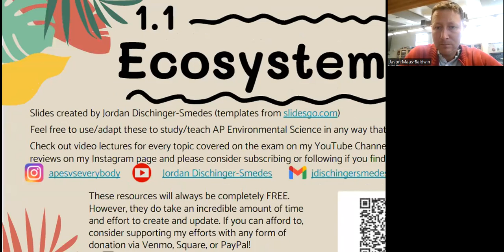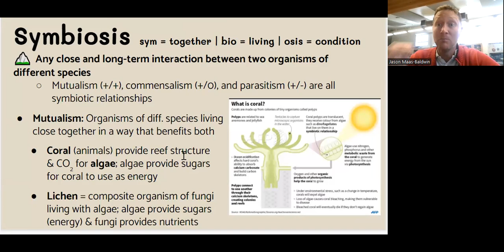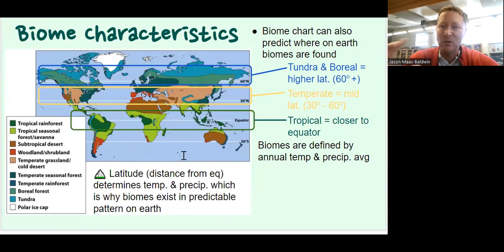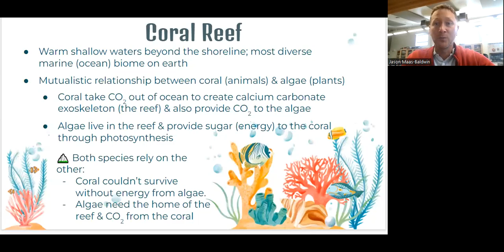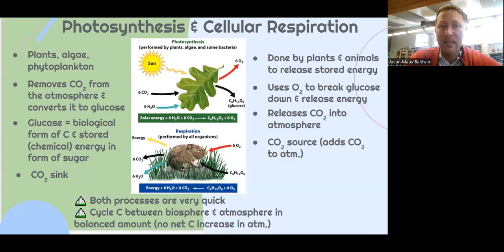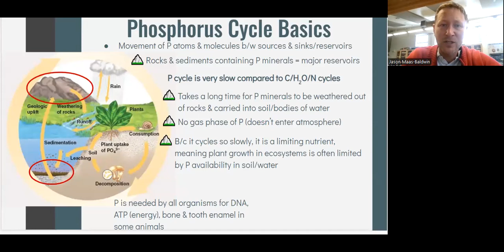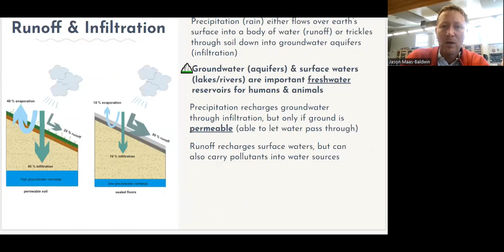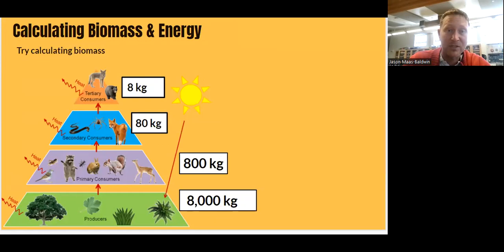APES Unit 1 Rapid Review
Start video at 1:30